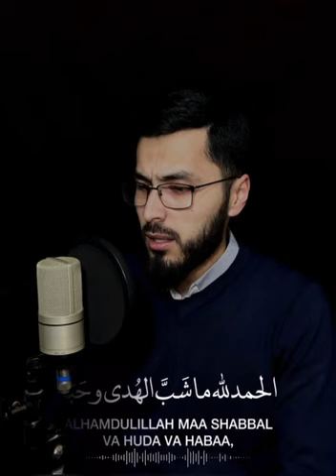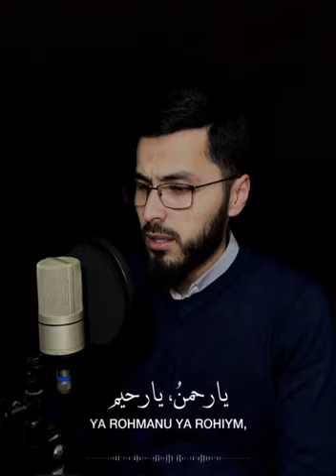nasheed Allohumman tassalam nasheed juda ham go'zal fikringizni komentariyada yozib qoldiring///